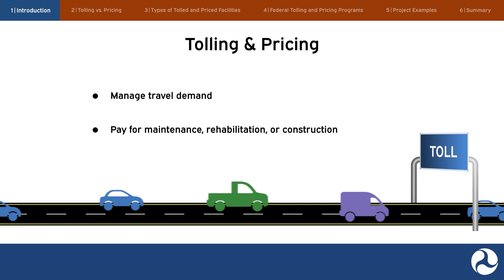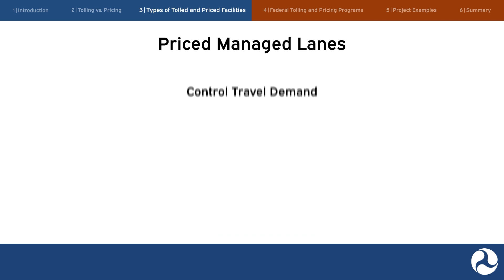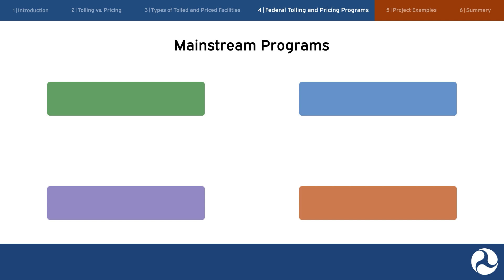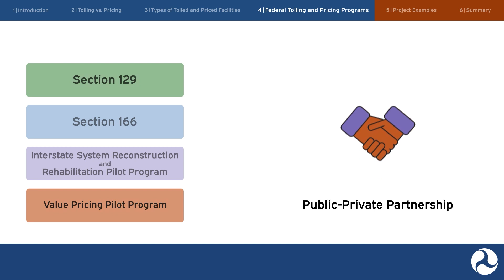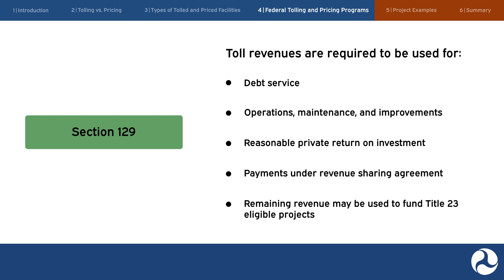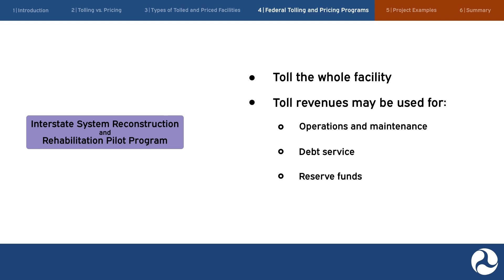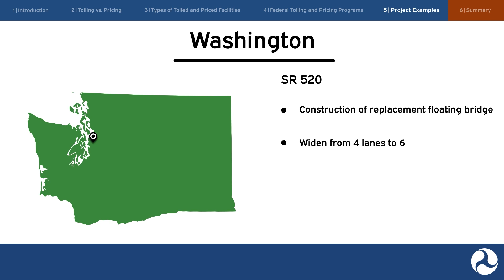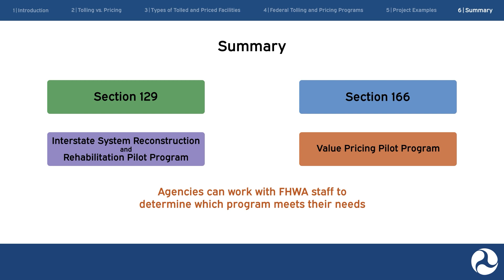Tolling and Pricing: FHWA Innovative Finance Video Series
This video provides an overview of tolling and pricing techniques that transportation agencies can use to generate revenue and manage travel demand. This video is part of the FHWA Innovative Finance Video Series.